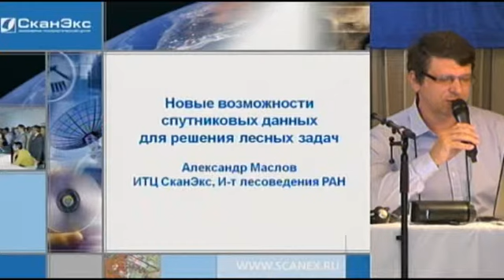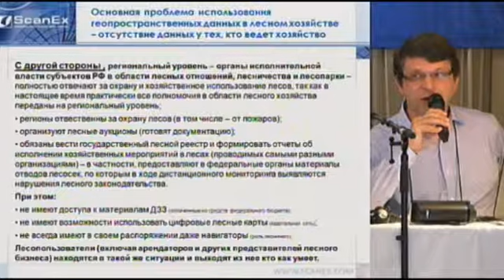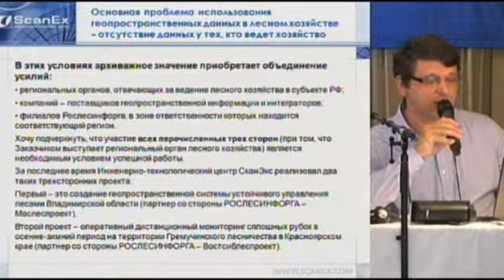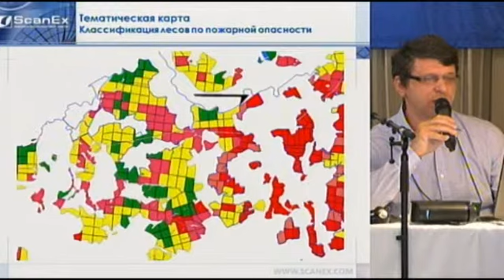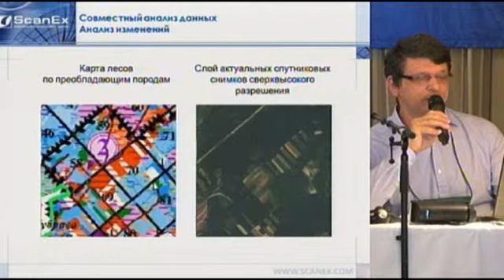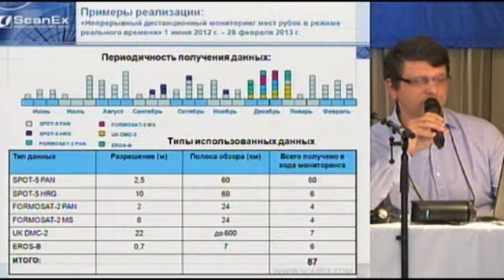А.А. Маслов. Новые возможности спутниковых данных для решения лесных задач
Александр Анатольевич Маслов, главный специалист, ИТЦ «СканЭкс», зав. лабораторией, Институт лесоведения РАН, Россия.
Новые возможности спутниковых данных для решения лесных задач